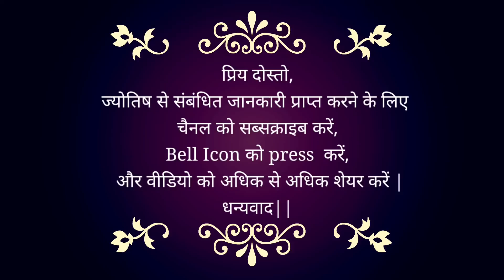हिमाचल, उत्तराखंड, दिल्ली और पंजाब में पानी का प्रकोप कब शांत होगा ?